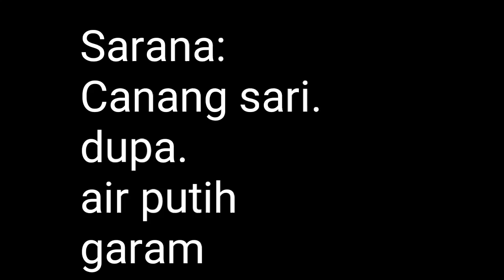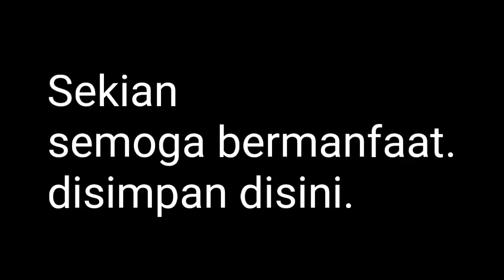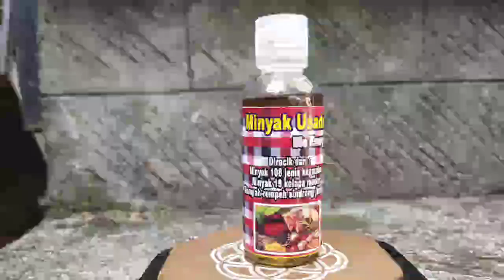Mantra penawar luwih_untuk penyembuhan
ig fb.quanta bli wayan